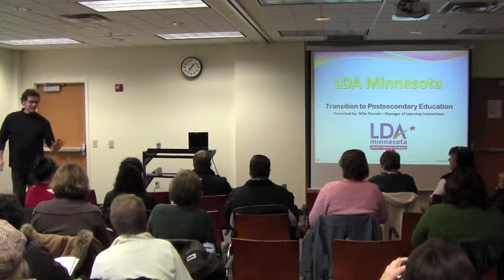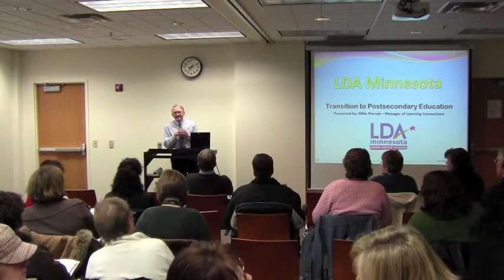College Planning for LD/ADHD Students 11.29.11 (1 of 12)